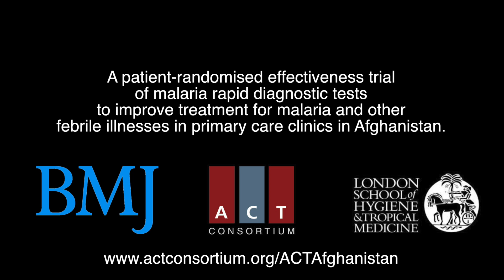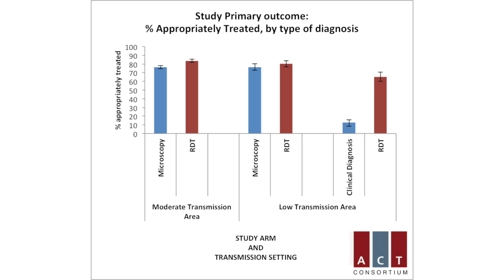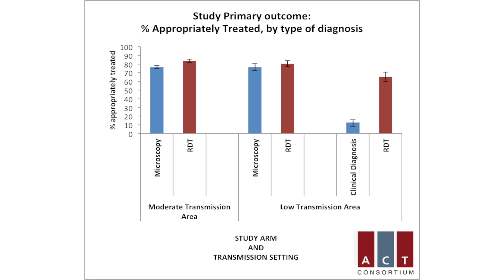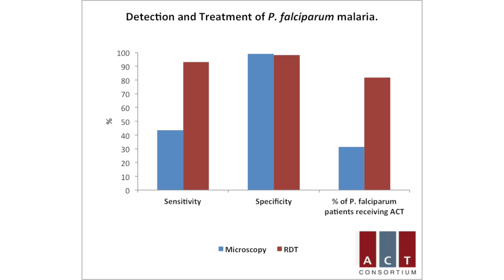Malaria rapid diagnostic tests to improve treatment in Afghanistan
Malaria is a major public health problem throughout South and central Asia, and approximately 2 billion people are at risk in areas with endemic disease. Despite the population at risk, compared with most of sub-Saharan Africa malaria in Asia is a less common cause of acute illness than are viral or bacterial infections, and most cases of malaria are due to Plasmodium vivax, which is rarely fatal. Falciparum malaria is comparatively rare in many areas, and thus fewer deaths from malaria occur among febrile patients in Asia than among those in Africa. Within the public health system, studies in India4 and Afghanistan5 show a widespread perception that non-specific febrile illness is largely due to malaria. As a result, substantial overdiagnosis of malaria and consequent mistreatment of non-malarial causes of fever with antimalarials is common. In a recent observational study in Afghanistan, 99% of febrile patients who received a clinical diagnosis of malaria but were later shown not to have malaria parasites were given an antimalarial, and in other studies in India and Afghanistan where microscopy was used, 20% to 39% of those who tested negative for malaria were given antimalarials. Therefore the scope for improving the provision of appropriate treatment is considerable. The effect of rapid diagnostic tests for malaria on treatment of acute fevers in Africa has been extensively evaluated, but few investigations have been carried out in South and central Asia where the major proportion of malaria is due to P vivax.